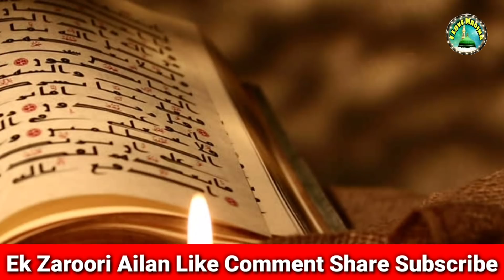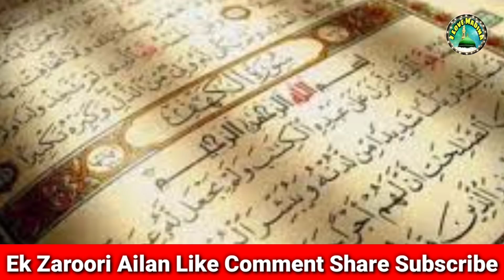मुसलमानों के लिए बुरी खबर एक ज़रूरी ऐलान सुनकर रोना आजायेगा Ek Zaroori Ailan Musalmano Ke Liye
Assalamualaikum Dotson Agar Ap Hamare channel ko support krna chahate hain to diye gaye Amazon ke link se koi saman zaroor Khariden...

1- Baby products

2-clothing & accessories

3-computer & accessories

5- health & personal care

6- electronic store

7- home & kitchen products

8- Luggage store

10- watches online at best price

about Video:- musalmano ke liye buri khabar sayyed Aminul Qadri ne bataya pura waqia

Director: Md. Jane Alam
Audio Engineer: Md. jane Alam
Video Editor: Md. jane alam
Camera Man: Md. jane alam And Shadab Alam